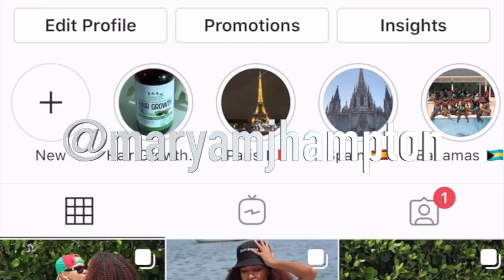African FLOOR LENGTH LONG Natural Hair! Mbalantu Women (history of box braids)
TESTING OUT HAIR GROWTH TECHNIQUES "How to Grow Hair FAST" SERIES (watch all the videos here)

Hey guys! In today's video, I will be highlighting the hair and beauty of the Mbalantu Women. These are some of the most breathtaking individuals I have ever seen. And it was super interesting to learn about them! The Mbalantu women are located in Northern Namibia and Southern Angola . Hairstyles and jewelry play a significant role within the community indicating age and social status! I hope you all enjoyed learning about The Mbalantu Women! Links to all sourced videos are below! Comment "African beauty" in the comment section if you are reading this!

1.
2. NEW Maximum Strength Hair Growth Oil

RECENT VIDEOS